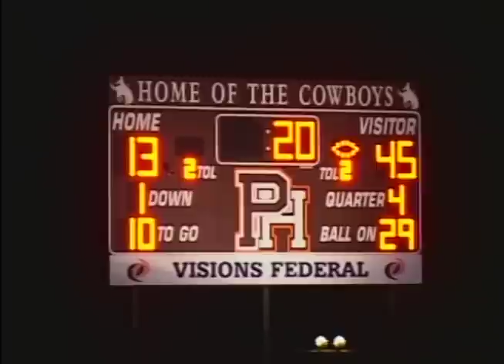RiverDell@Pascack Hills 2012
After a slow start in the first half, RiverDell goes on to beat Pascack Hills and moves to 6-0